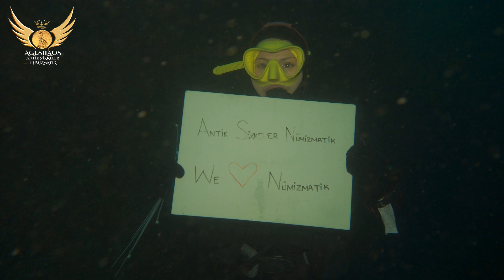AGESİLAOS ANTİK SİKKELER NÜMİZMATİK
Tarihin her dönemine ait antik sikke sorularınız için forum sayfamız.